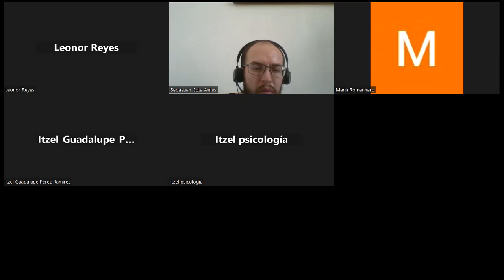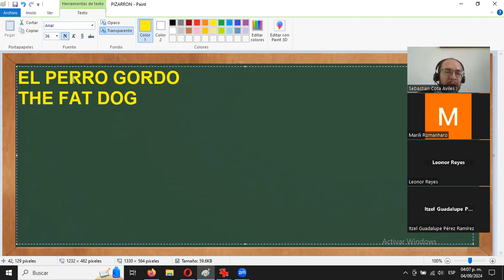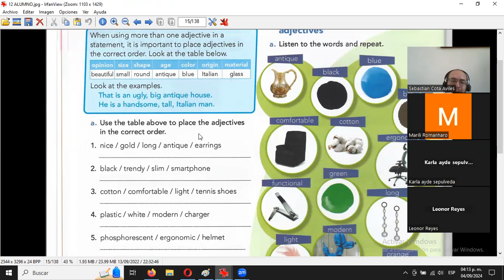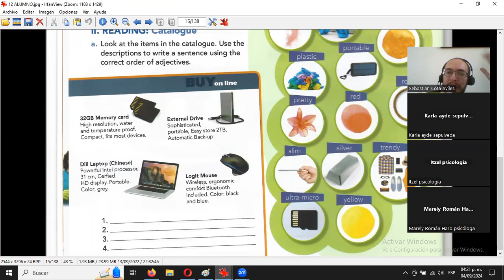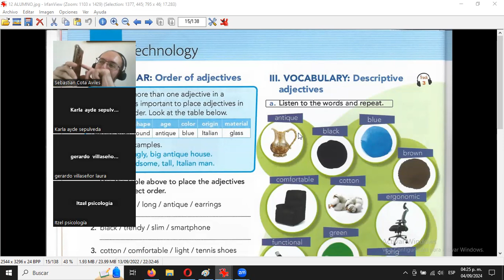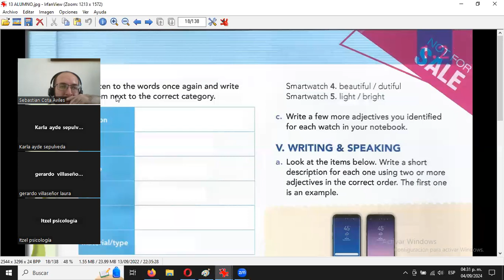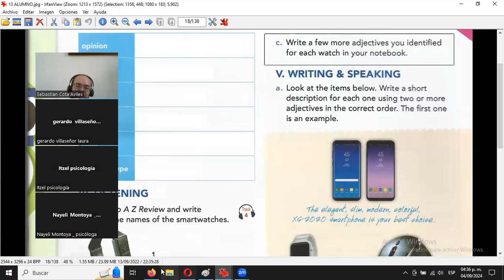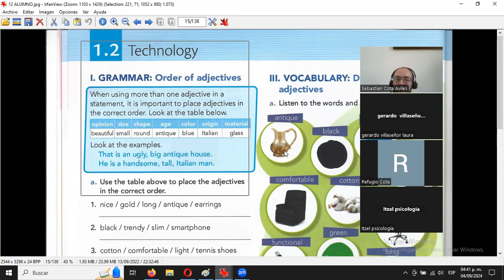2024 09 04 2DO AÑO U DE O